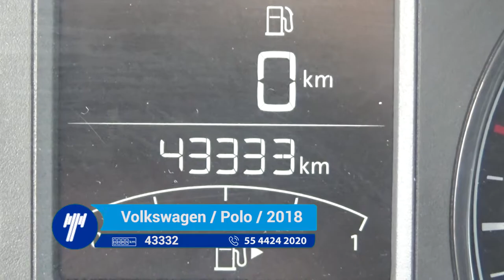Volkswagen / Polo / 2018 - JT119456